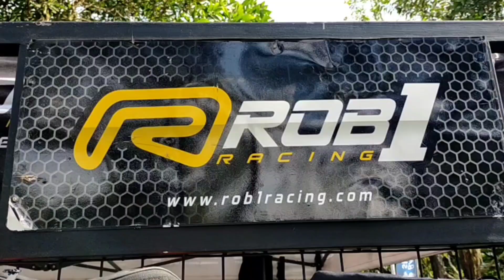RELA KESUMATERA 15 JAM JALAN DARAT‼️NGOBROL WOLES BARENG BRAND RACING ROB1 INDONESIA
Brand Apparel Racing Indonesia Sedang Rame,setelah pandemi kini mulai menggeliat kembali,faktor nya adalah dengan sudah banyaknya event event,kebetulan kita berkesempatan ngobras Bareng salah satu brand Apparel Racing ternama di indonesia yakni ROB1 Racing Yang bermarkas Dibandung,langsung datang ke pulau Sumatera Dievent Grand Final Drag Bike Ratu Dewa AGP 2022 Dijaka Baring Spot City,support terus ya Brand brand Lokal Indonesia 😍 @Cuap2Channel